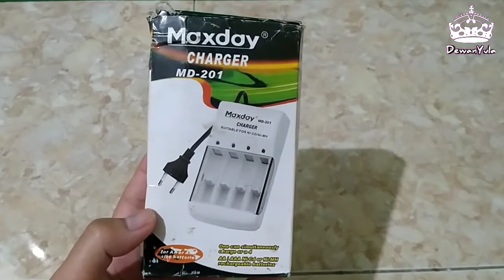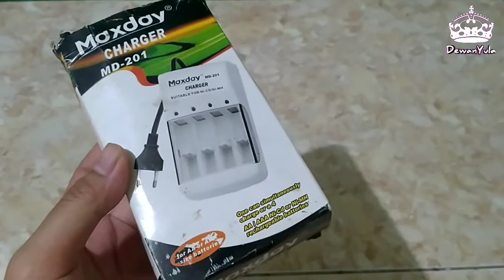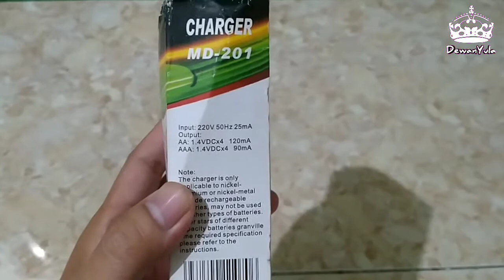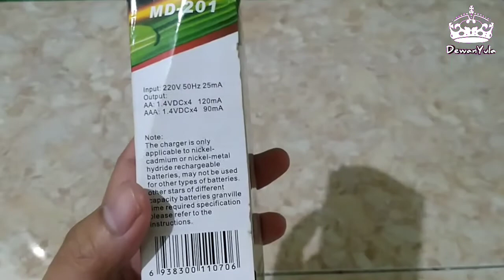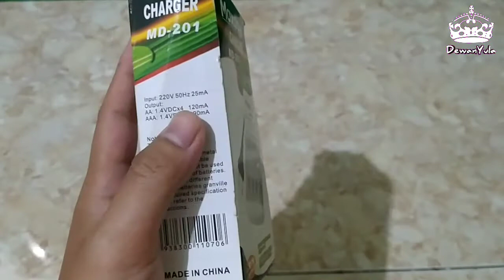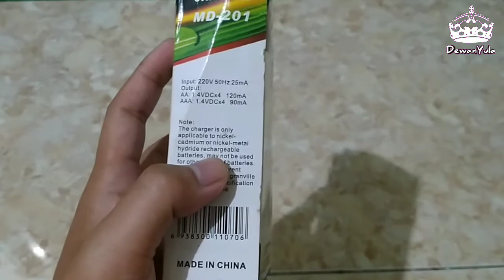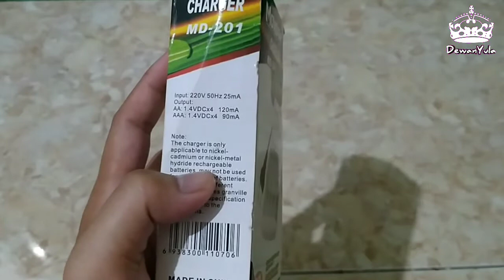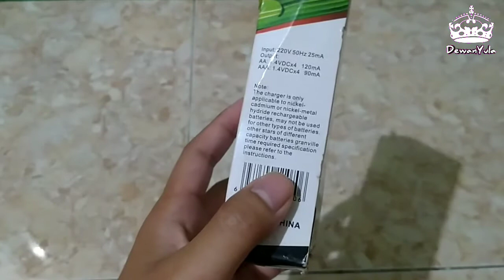Maxday Charging, Fast Charging Battery